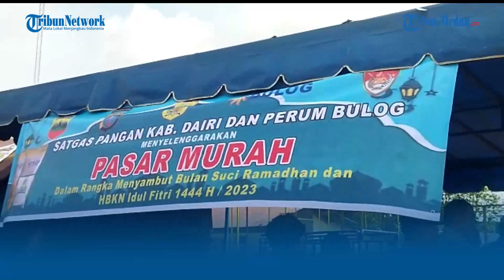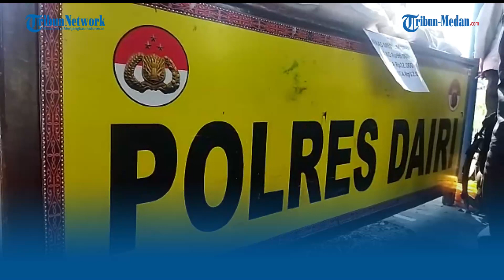Gelar Pasar Murah di Polres Dairi, Kapolres Pastikan Stok Bahan Pokok Aman Selama Bulan Ramadan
TRIBUN-MEDAN.COM, SIDIKALANG - Polres Dairi bersama dengan KCP Bulog Kabanjahe menggelar pasar murah kepada seluruh masyarakat di halaman Mapolres Dairi, Jalan Sisingamangaraja Kecamatan Sidikalang Kabupaten Dairi, Jumat (24/3/2023).

Adapun barang yang dijual dalam pasar murah tersebut yakni Beras SPHP ukuran 10 Kilogram, dengan harga Rp 96 ribu, Minyak Kita dengan ukuran 1 liter seharga Rp 12 ribu, dan Gula Pasir Manis Kita ukuran 1 Kilogram seharga Rp 12 Ribu.

Adapun penjualan dalam pasar murah tersebut di jual per paket, dengan rincian ini per paket yakni 10 Kilogram beras, 3 liter minyak goreng, dan 1 kilogram gula pasir dengan total hanya Rp 144 ribu.

Jumlah paket pun di batasi yakni hanya 200 paket saja.

Kapolres Dairi, AKBP Wahyudi Rahman mengatakan, kegiatan ini bertujuan untuk menjaga kestabilan harga pangan dalam bulan suci Ramadhan.

"Jadi di awal bulan suci Ramadhan, kita menggelar pasar murah, demi menjaga kestabilan harga, " Ujar Wahyudi.

Dikatakannya, jumlah bahan pokok di Kabupaten Dairi selama bulan suci Ramadhan masih tergolong aman dan masih memenuhi kebutuhan masyarakat.